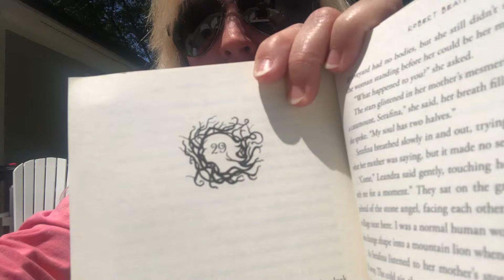Chap 29 -1